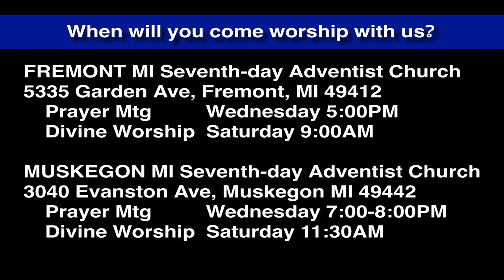Luke 2:8-14 Angels Make an Announcement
The shepherds are shepherding in the field at night when a crowd of angels come upon them and tell them the Messiah has arrived. They investigate.